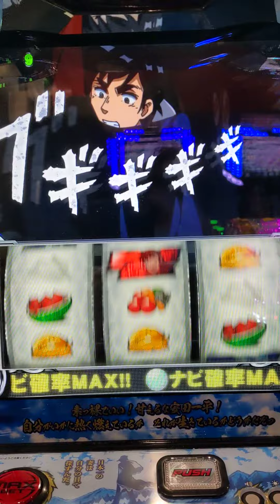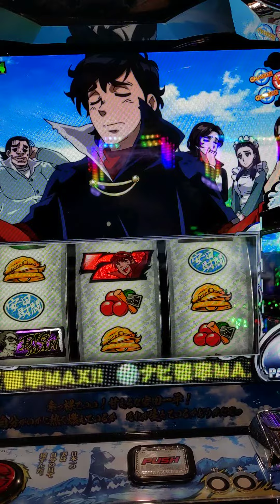これ初打ち、きつい台だなー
スロット動画リクエスト募集中